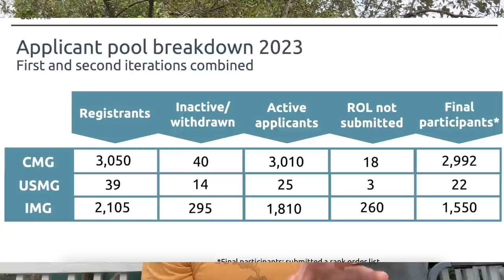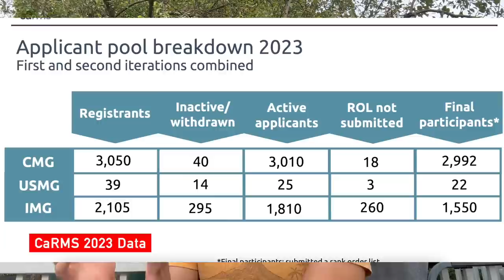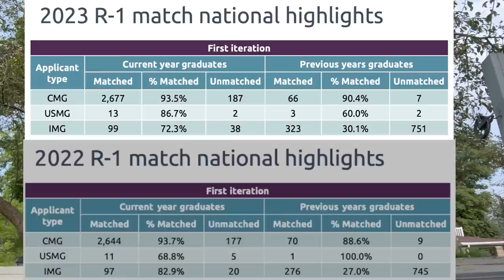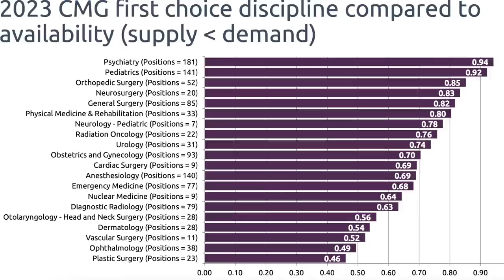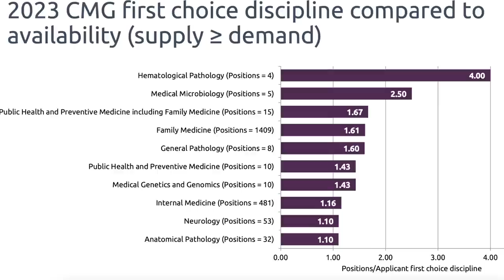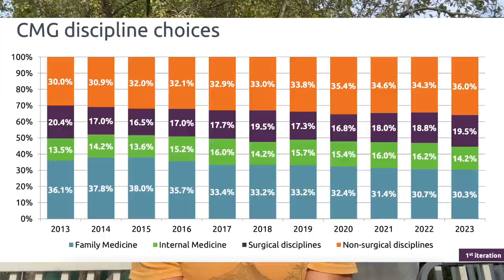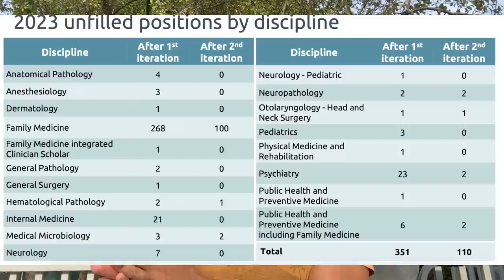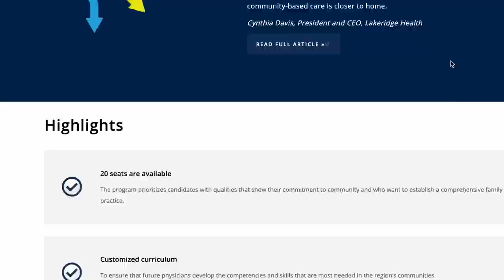The 2023 Residency Match Data Explained... This Is The Worst We've Ever Seen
Every year, I look at the recent CaRMS data from the most recent medical residency match, but this may one of the worst years that I've ever seen for certain specialties. As of 2023, there continues to be a growing problem with newly graduated doctors that I think is slowly setting our healthcare system up for collapse... In this video we'll be going over the most competitive medical specialties, the least competitive medical specialties, how IMG applicants did in the most recent match and why the healthcare system is going to be in a lot of trouble if we don't do something to fix the current issues with interest in family medicine.

Please leave questions or comments below and try to continue the conversation :) I'd love to hear any possible solutions and what needs to be done moving forward.

⏳ Chapters
Intro - 0:00
2023 Applicant Data - 1:47
Overall Match Rates Have Decreased - 3:31
Focus on IMG Match Rates - 4:20
Most Competitive Medical Specialties - 5:04
Least Competitive Medical Specialties - 6:46
The Big Issue (Family Medicine Disaster)  - 7:35
Fixing The Problem (Our "Solutions" Aren't Working)  - 9:15
Outro - 11:20

Bio:
Hi everyone, its nice to meet you 🤙 My name Is Gianluca and I'm a second year family medicine resident physician at McMaster University in Ontario, Canada. I'm just trying to document my experiences throughout my medical training and beyond to hopefully help inspire/guide some other students... and make things more fun for myself :) I post a new video once per week.

(That's all... medical residency and YouTube keep me busy enough 😅)

🎥 Stock Footage
Via Pexels.com